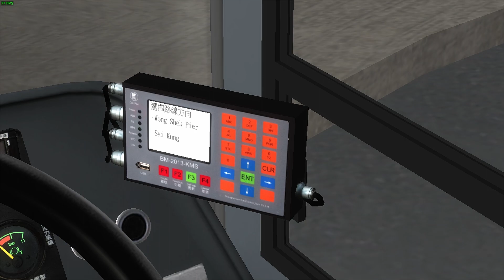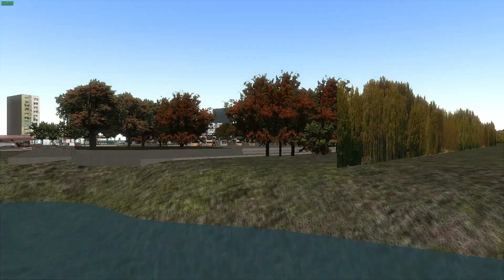[OMSI 2] Sai Kung V1.5 KMB Route 94 黃石碼頭→西貢｜Dennis Trident 10.6m Euro 3 ATS140 KS1951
Map (Credit: Calvin's Gaming Studio)
Bus (Credit: GX7767 Stduio, DRxTP Studio)
Viewpoint is edited.

Laptop Specifications:
Laptop: Lenovo Legion Y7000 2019 (Y7000 SE 2019)
Display: 15.6'' FHD IPS Display (144Hz, 72%NTSC, 300nits)
CPU: Intel Core i7-9750H (6C/12T, 12MB Cache, Max 4.5GHz)
GPU: NVIDIA GeForce RTX 2060 (6GB GDDR6 VRAM)
RAM: Samsung 32GB (2 x 16GB) DDR4 2666MHz SODIMM
SSD: Intel 760p 1TB M.2 2280 PCIe SSDPEKKW010T8L